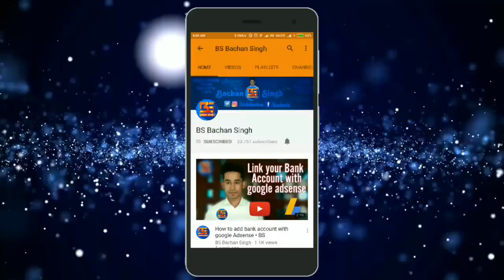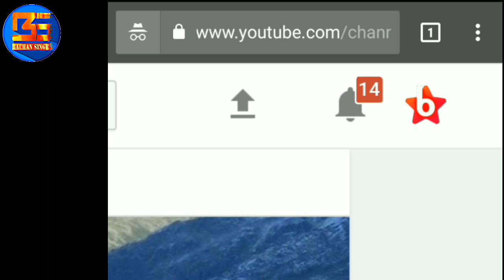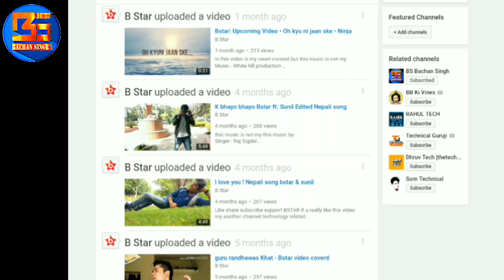How to claim custom URL for YouTube channel • BS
Hello guys change your URL Now because it's helpful for your channel in this video I'm showing you how to claim custom url how to get. click in the link.